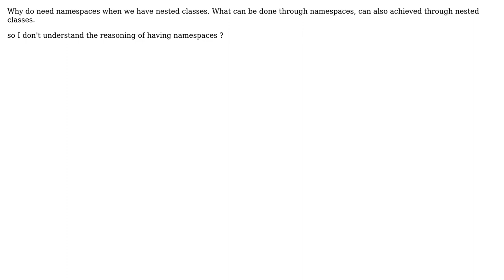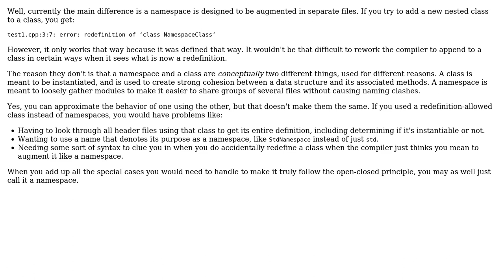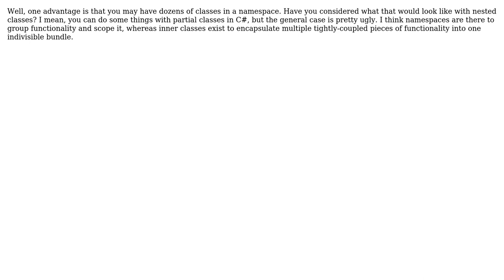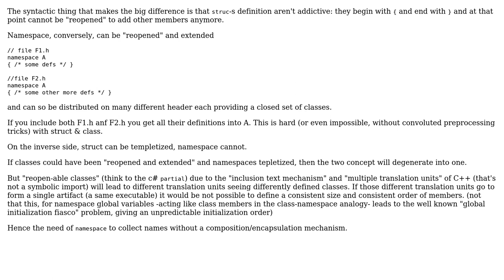Software Engineering: Nested Classes or Namespace (5 Solutions!!)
Software Engineering: Nested Classes or Namespace

With thanks & praise to God, and with thanks to the many people who have made this project possible! | Content (except music & images) licensed under CC BY-SA | Music | Images & others | With thanks to user Karl Bielefeldt user J Trana user JAYMEE user Huzaifa user Euphoric user Emilio Garavaglia and the Stack Exchange Network Trademarks are property of their respective owners. You are responsible for your own actions.